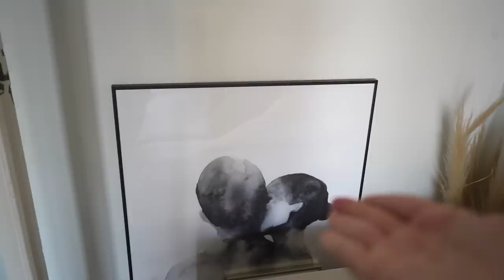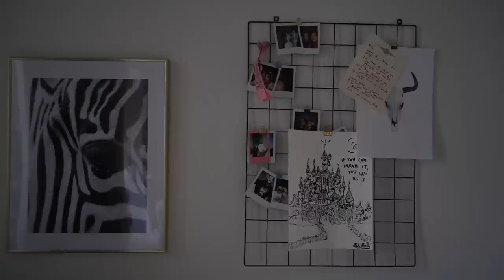HOUSE TOUR DEFINITIVO 🏡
Qué estudio?      - Publicidad, marketing y Relaciones públicas
Qué  cámara uso?  - Sony Alpha 7C